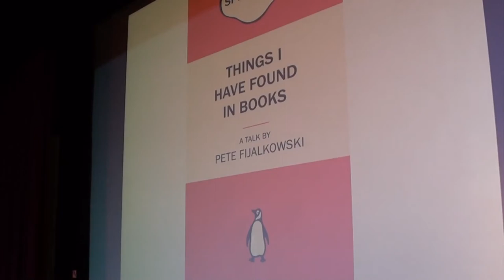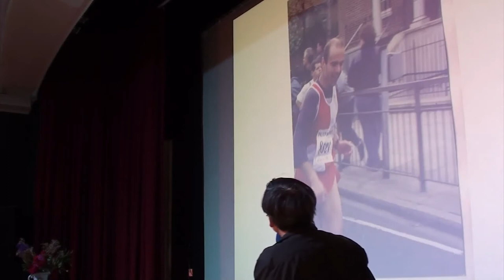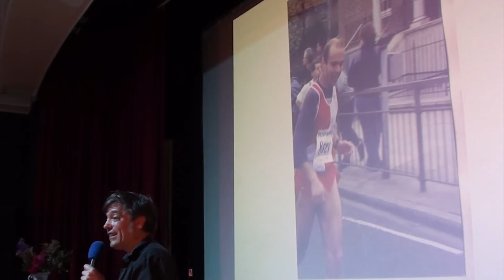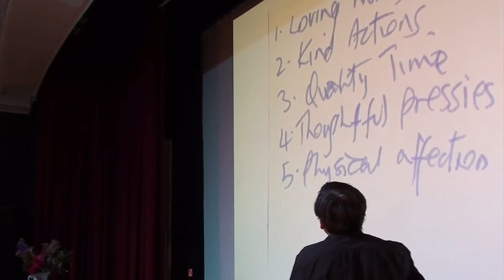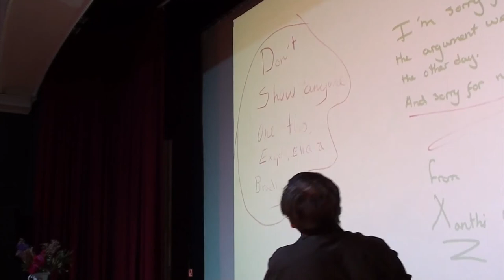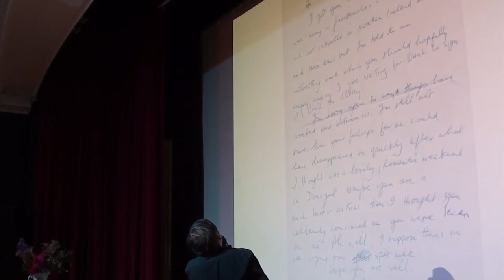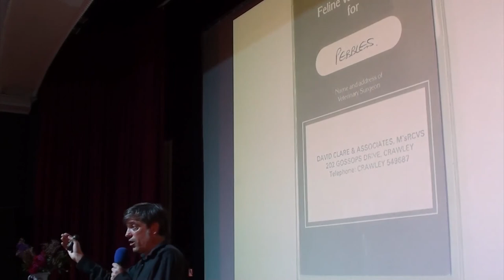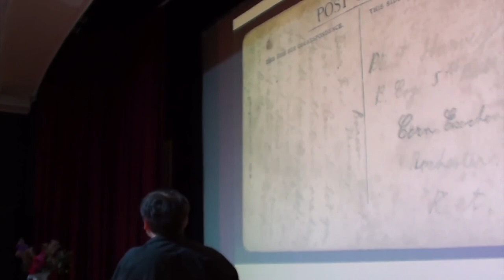Pete Fij - Things I have found in Books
Pete recounts how, as a bookseller, he kept the objects he found in books and considers the stories, and lives, those objects reveal...